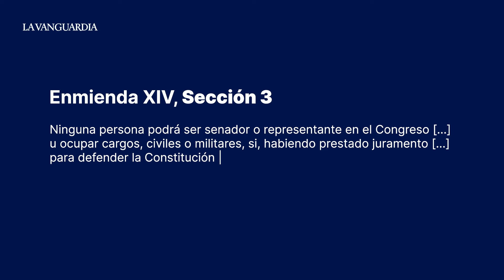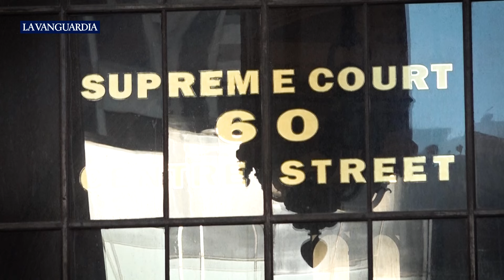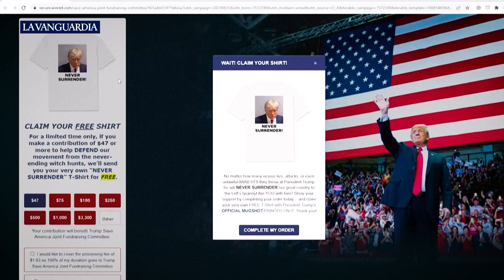¿Podría Trump acabar en la cárcel y presentarse a las elecciones?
El Tribunal Supremo de Estados Unidos empieza este jueves, con los alegatos iniciales, a deliberar sobre la elegibilidad de Donald Trump en las elecciones presidenciales de noviembre. Aunque al magnate se le imputan 91 delitos penales en cuatro procesos judiciales distintos —una situación realmente inédita en el país—, los nueve jueces del alto tribunal valorarán una causa más concreta: la decisión de Colorado de prohibir la participación de Trump en las elecciones.